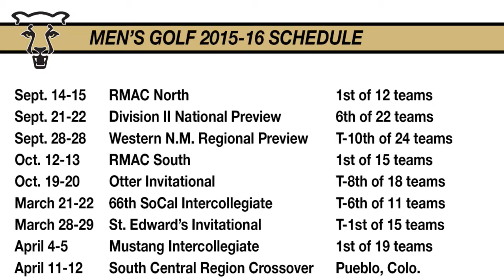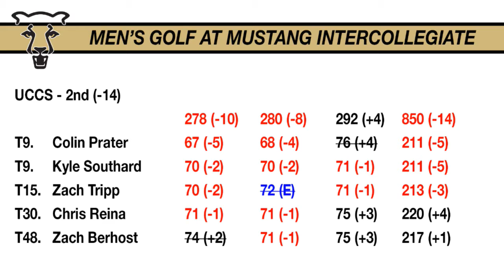The Lion's Den - April 5, 2016 - Men's Golf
The men's golf segment from the April 5, 2016, episode of The Lion's Den